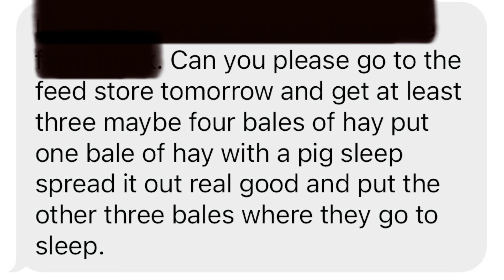I MADE the BED. Now SLEEP in it!